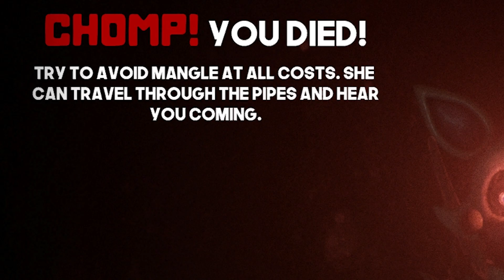THE ANIMATRONICS ARE BACK TO KILL YOU!! Sinister Turmoil: Sewers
Created by Angus WW, Sinister Turmoil is a new gamejolt indie FNAF horror game that features gameplay about escaping from the animatronics.